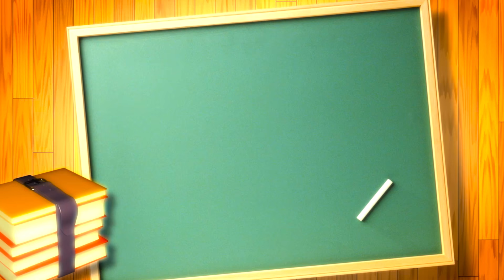《歌台直播秀 e-Getai Show #1》 坚韧团结财政预算案——现金补助&必需品补助卷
歌台直播秀这个节目由王雷和佩芬主持，梁智强执导，每集节目请来多位歌台艺人为您带来好歌以及精彩演出。本节目每逢星 一和四，晚上7点半到9点半，透过面簿和 YouTube 平台线上直播，在这段对抗疫情期间为您提供多一种选择，让您在家也能舒舒服服地观看我们的歌台直播秀！歌台直播秀

Doing your part by staying at home as part of the “circuit breaker” measures? You can now watch your favourite Getai singers from the comfort of your home.

The “e-Getai” show brings to you exciting and entertaining performances by Getai veterans. Hosted by Wang Lei and Pei Fen and directed by Jack Neo, e-Getai is live streamed every Monday and Thursday from 7.30 to 9.30pm on the following channels:

e-Getai歌台直播秀 is a collaboration between JTeam, 丽星网络直播台 and Gov.sg